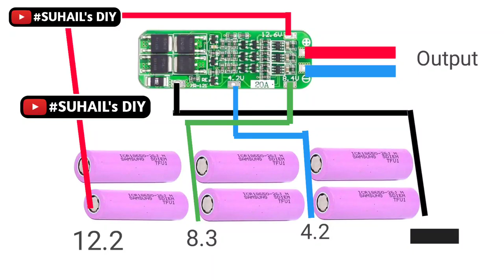12v Battery 7ah Lithium-ion Battery DIY | Plastic Bag DIY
SUHAIL's DIY: Creative and practical projects for all skill levels, from home decor to repairs. Unleash your creativity .

Lithium-ion Batteries
3s BMS

Mobile Phone
Green Screen

Soldering Iron
Heat Gun
Drill Machine
angel Grinder

//Let’s Connect:
//About me:
Here we’re sharing DIY Video's '  video making tools, useful resources, tips & tricks and Creative Idea's  .